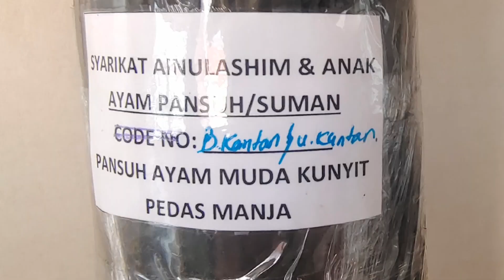Hiking❌ Unbambooing Ayam Pansuh/Suman✅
Ayam pansuh or manuk pansuh is a dish prepared by cooking chicken meat in a bamboo stalk, filled with water, local herbs and covered with  leaves & slow cooked over wooden fire. It is a common way of cooking for native people in borneo & has become an exclusive cuisine.